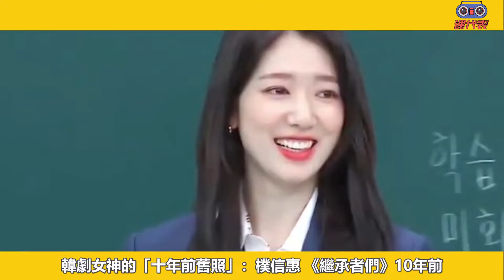韓劇女神「十年對比」！朴寶英童颜一點都沒變，韓孝周美出新天地，朴信惠大婚瘦两圈，唯独她变化大到不敢认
李瑜美、邕圣祐主演的Netflix韩剧
《大力女子姜南顺》现正热播
该剧是《大力女子都奉顺》的续作
描写都奉顺远房亲戚「姜南顺」的故事
在《大力女子姜南顺》最新剧情中
也特别找回「狗狗CP」朴炯植&朴宝英客串
而朴宝英多年来都没变的冻龄美貌
也在网上引起热议！
我们今天就来回首10年
这些韩剧女神都有哪些颜值变化